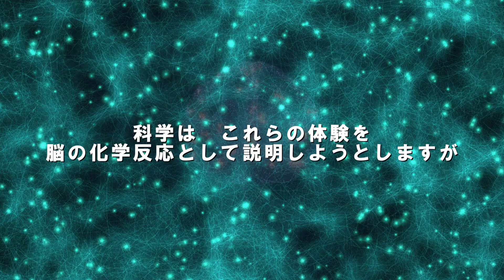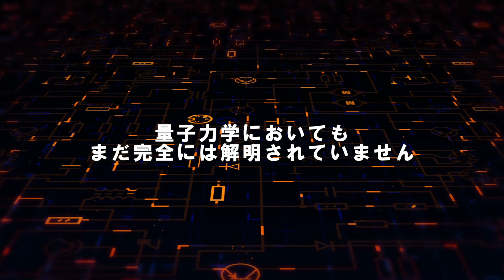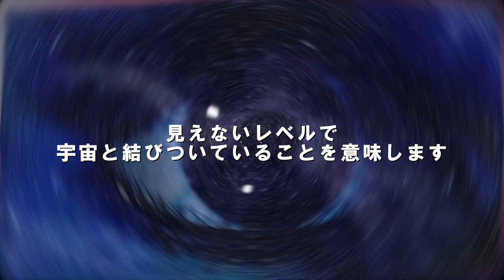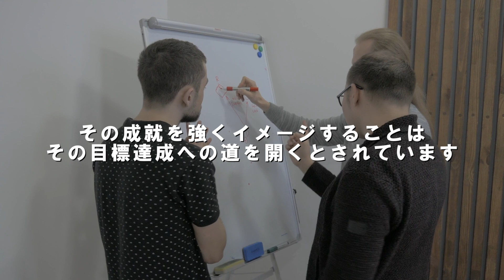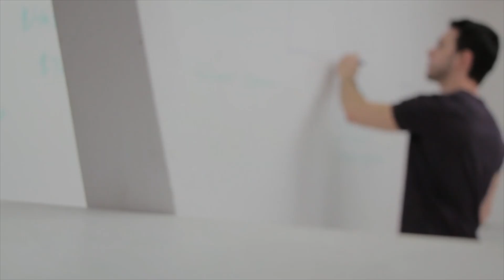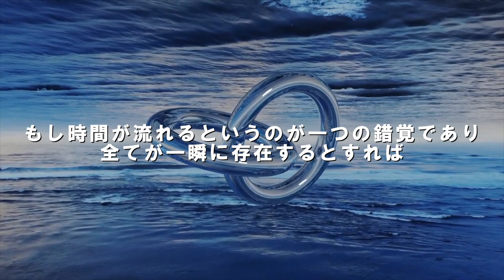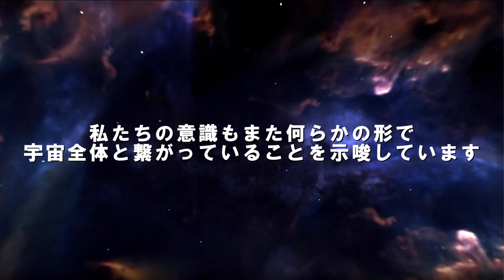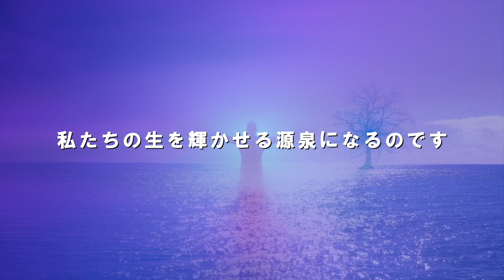【臨死体験】量子力学が照らす魂の本質 目に見える物は目に見えない物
臨死体験と量子力学を通じて魂の本質に迫ります。
これは私がみなさんに最も伝えたかった事であり、チャンネルを設立した理由です。
私達一人一人に最も重要な事。
私たちの存在の核心を探る旅に、一緒に出かけましょう。
死後の世界は存在するのか、魂はどのように宇宙と繋がっているのか。
量子力学の不思議な特性と臨死体験の共通点から、これらの永遠の疑問に新たな光を当てます。
意識の力、選択が創る現実、そして魂の永遠性について深く掘り下げます。
この動画を通じて、あなたの日常生活に新たな視点をもたらすことを願っています。
ぜひ、感じたことや思ったことをコメントで共有してくださいね。